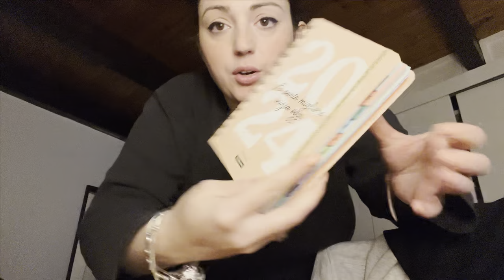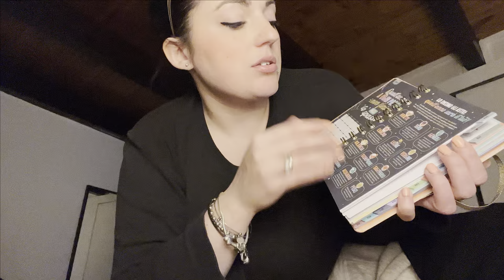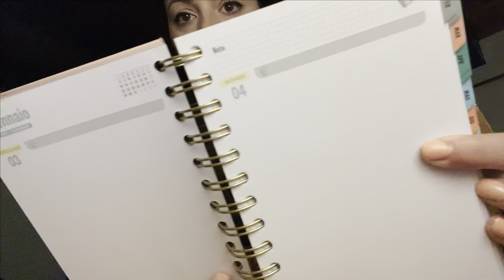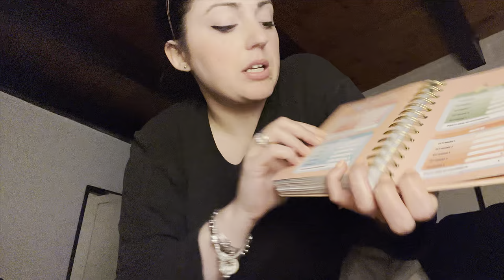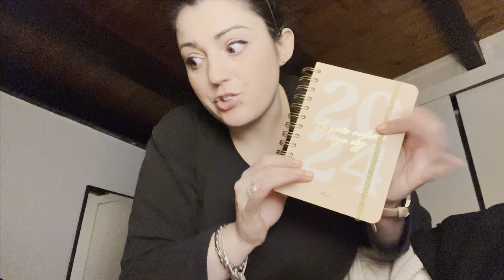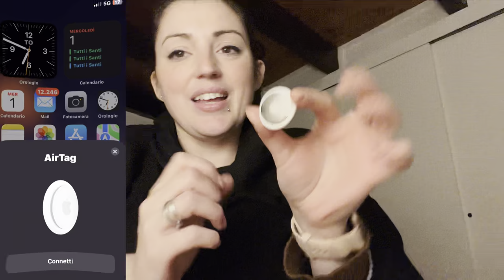SUPER NOVITA' 😍 UTILE ED INNOVATIVA 😱 || NON CI CREDO, si è di nuovo ammalata || VLOG ✨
Baci

Roby